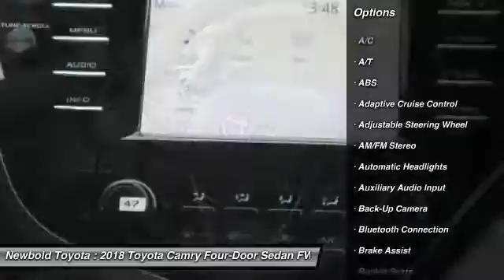2018 Toyota Camry O'Fallon IL 18322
2018 Toyota Camry LE

Newbold Toyota
1282 Central Park Dr